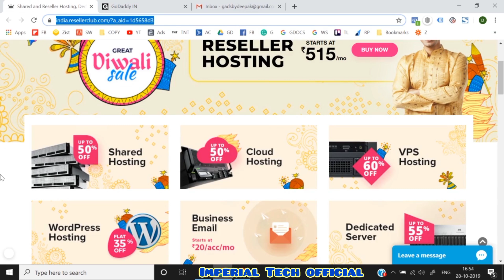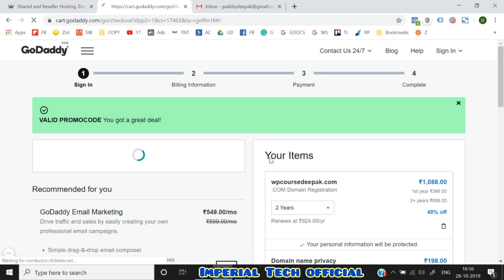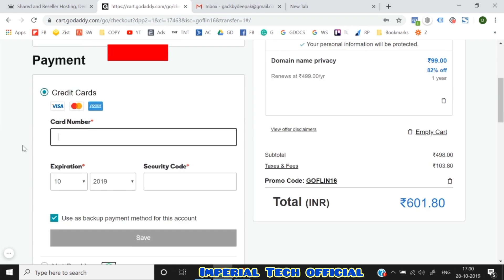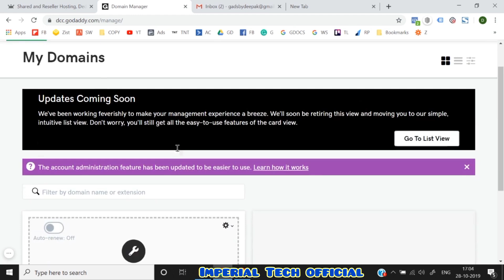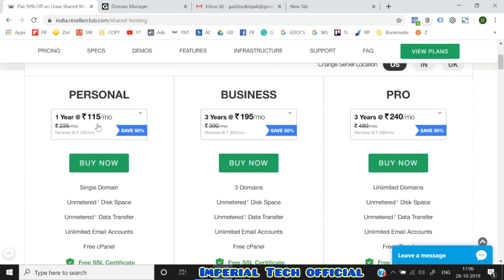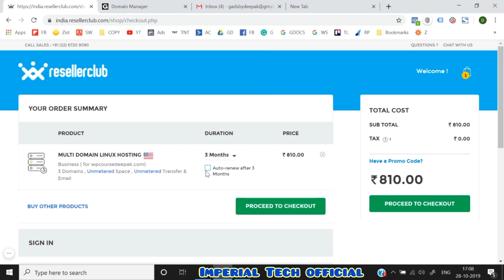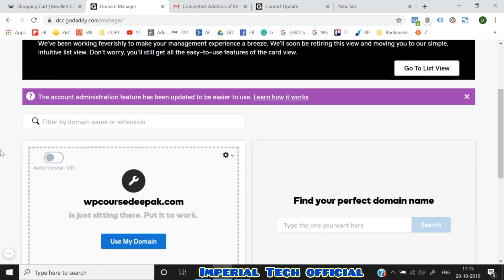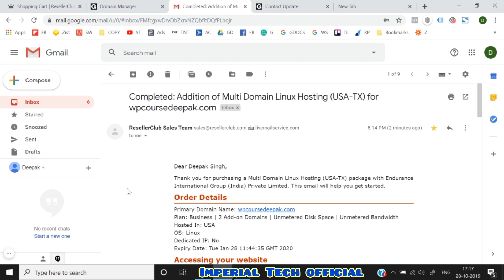Lesson No 2 | Wordpress | Domain or Hosting | Hindi Urdu | wordpress website kaise banaye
wordpress website kaise banaye free
free blog website kaise banaye wordpress
how to make a wordpress website wordpress tutorial for beginners elementor tutorial in hindi
wordpress tutorial for beginners in hindi 2023 by
Domain or Hosting kasa lain

If you use a wordpress as your content management system (CMS), you’ve probably encountered the term “WordPress theme” before. Themes play a crucial role in an overall website’s appearance and help you create a good-looking site without having to code.

With the right theme, WordPress users can personalize their web design elements, including color and typography, to reflect their brand personality.

This tutorial will explain what a WordPress theme is and how it is different from a template. You will also learn about various theme types and how to choose the right one for your WordPress website.